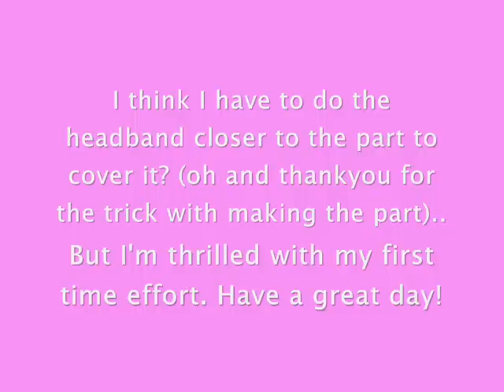Re: How to make a little girls braided headband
Thankyou already a princess for the headband tutorial...this is my effort this morning!  Thanks!